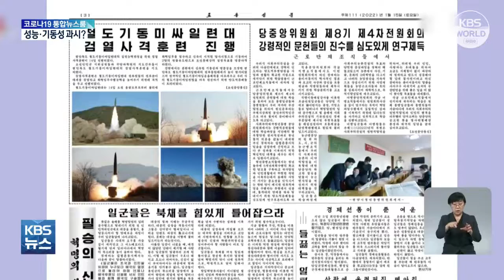Bình Nhưỡng phóng hai tên lửa đạn đạo từ tàu hỏa vào ngày 14/1 | KBS NEWS 220117